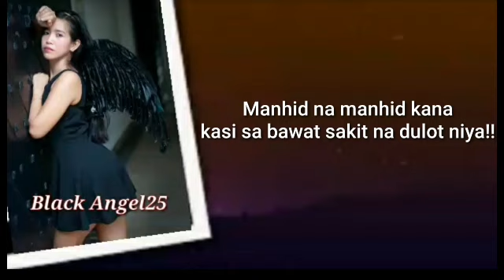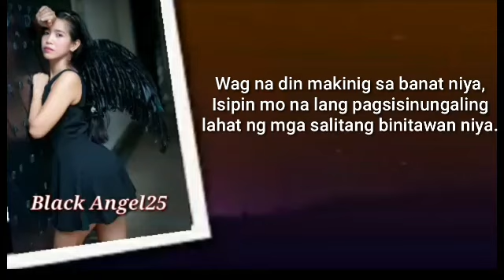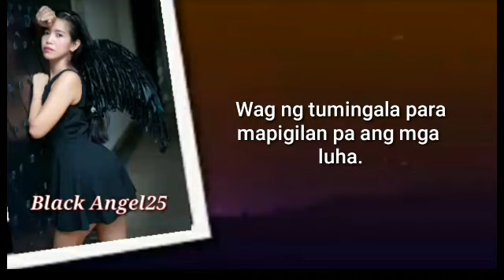Self,Tama Na!/Spoken Words Poetry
Isa ka din bang marupok at handang tanggapin ang taong paulit ulit na nanakit sayo??? ito ang sabihin mo s sarili mo,,Self Tama na!!